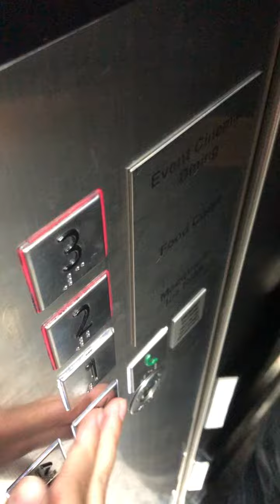two doors schindler 5500 lift at macquarie centre food court